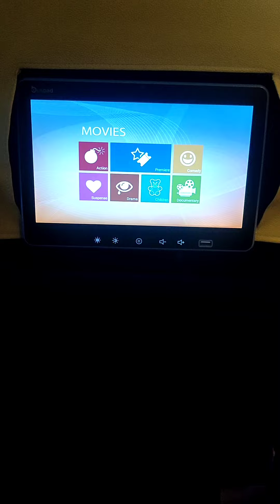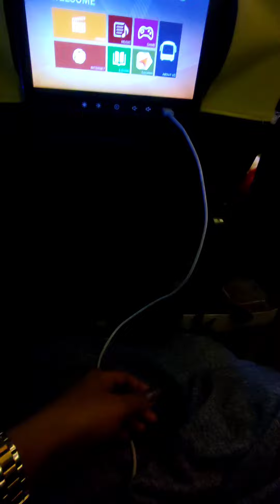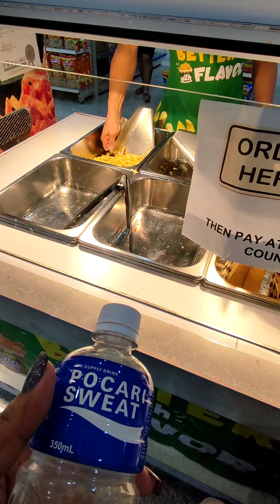BAGUIO TO BUTUAN BIYAHE